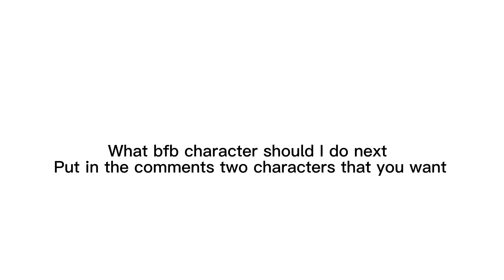Tell me what characters to do next!